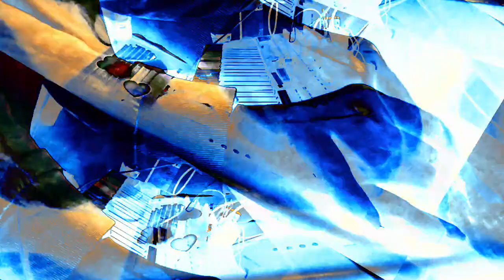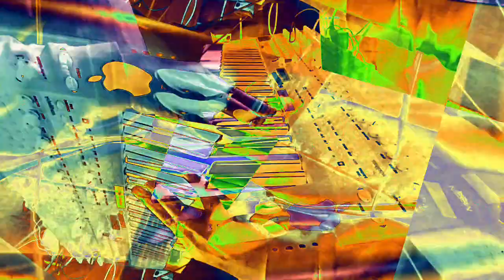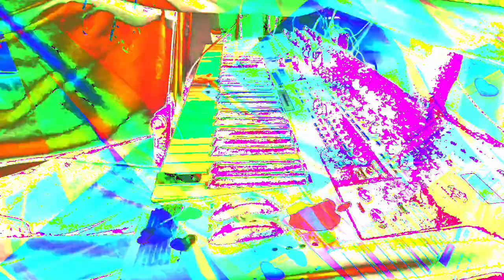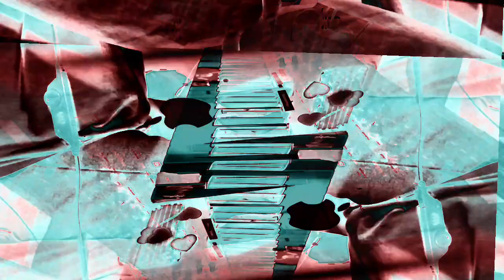[EPILEPSY WARNING] Movie 22 11 28 21h36m24s *Photosensitivity Warning*